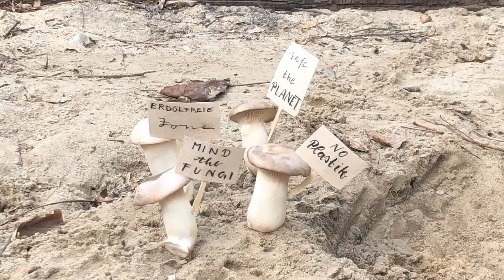Mind the Fungi Schimmel Balder Haywood